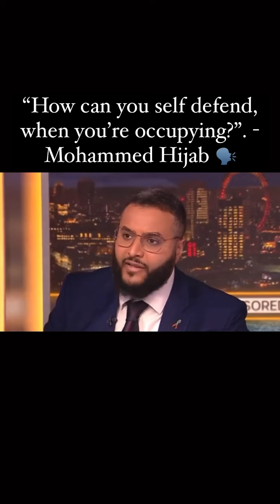muhammadhijab May ALLAH give more strength